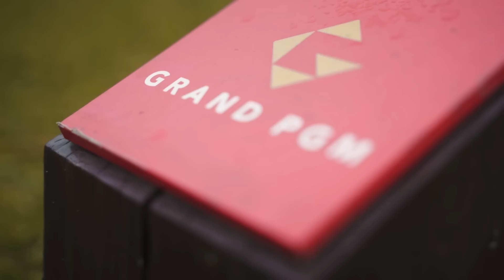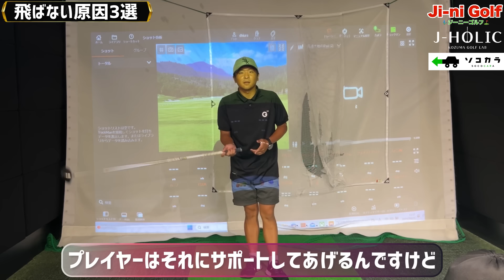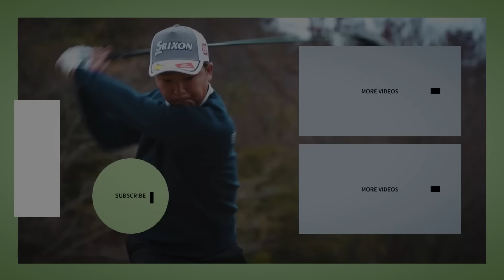なぜ飛ばないのかを理解することで飛距離アップが見えてくる！【第1章】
レッスンご予約はこちら👇
J-HOLIC KOZUMA GOLF LAB 茨木市レッスンスタジオ

お陰様でご予約の数が沢山増えて来ております！
空き枠が埋まる前に是非、動画視聴後すぐにでもお気軽にご連絡下さい！
体験レッスンも承ります！

チャンネルスポンサー : 車買取販売ソコカラ 様

J-HOLIC KOZUMA GOLF LAB
ヘッドコーチ

スポンサー、プロアマコンペのご依頼もいただけます！！

男子ゴルフ界の活性化の為に！！

香妻陣一朗GOLFチャンネルでは、全てのゴルファーにもっとゴルフを好きになってもらえるよう、
YouTubeを使ってお伝えしたいと思います⛳️